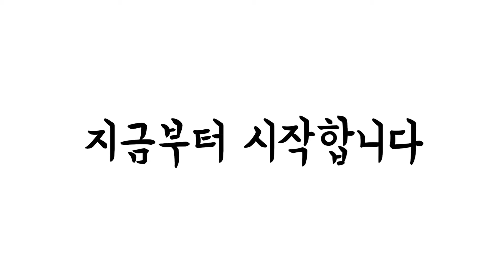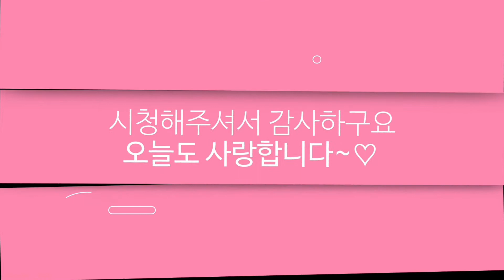베란다속 율마/제라늄/앵무새 퀘이커새딸 청이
비오는 토요일
오늘은 다육이 아니고 초록이들
비오는날 보니  더욱  싱그러움고 너무나 아름다워요~

심쿵!!!